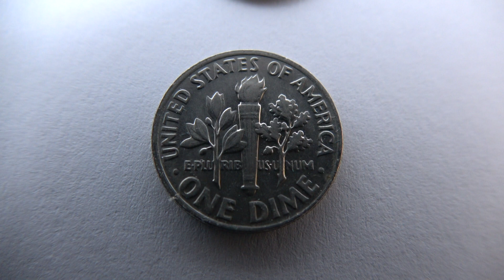10 Cent USA 1970 D - Roosevelt Dime Coin